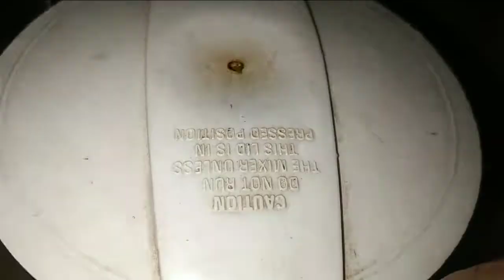Duck Egg With Palak Curry Recipe in Bengali Style||Palong/Palak Egg Curry Recipe||SDJKITCHEN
Hi friends today's my new palak /Palong Egg Curry Recipe||Duck Egg With Palak Curry Recipe in Bengali style||sdjkitchen

Ingredients:

Mustard oil-100gm
Duck egg-4
Palak/ Palong-500gm
Garlic:1 tbsp
Ginger-1 tbsp
Green chili -1 tbsp
Garam masala1/2 tbsp
Salt for tast